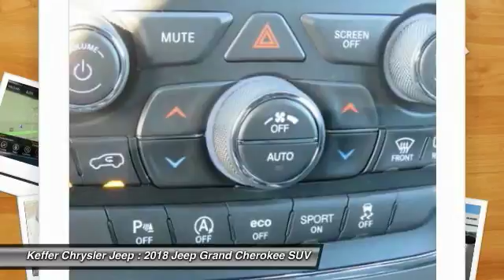2018 Jeep Grand Cherokee Charlotte NC J188002